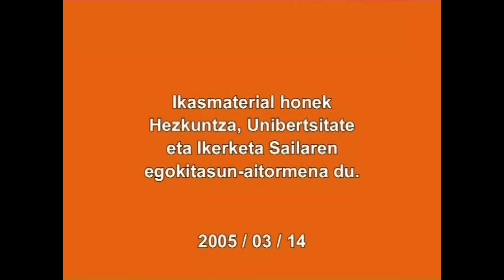Helburuzko perpausak (-t(z)ekotan)